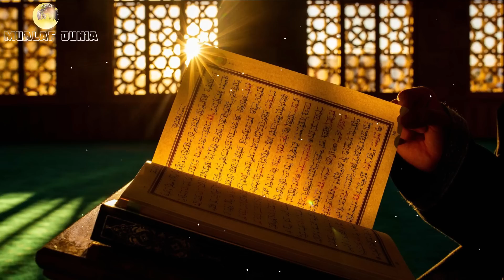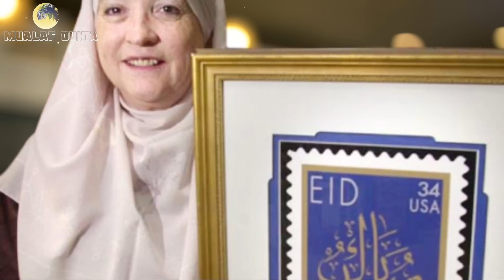Kisah Mualaf Biarawati Asal Amerika Masuk Islam Rela Tinggalkan Segalanya, Aminah Assilmi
Aminah Assilmi. Ia adalah Presiden Internasional Union of Muslim Women yang telah meninggal dunia pada 6 Maret 2010, dalam sebuah kecelakaan mobil di Newport, Tennesse, Amerika Serikat.
Perjalanannya menuju Islam cukup unik. Perjalanan yang patut dikenang. Semuanya berawal dari kesalahan kecil sebuah komputer. Mulanya, ia adalah seorang gadis jemaat Southern Baptist–aliran gereja Protestan terbesar di AS, seorang feminis radikal, dan jurnalis penyiaran.
Sewaktu muda, ia bukan gadis yang biasa-biasa saja, tapi cerdas dan unggul di sekolah sehingga mendapatkan beasiswa. Satu hari, sebuah kesalahan komputer terjadi. Siapa sangka, hal itu membawanya kepada misi sebagai seorang Kristen dan mengubah jalan hidupnya secara keseluruhan.